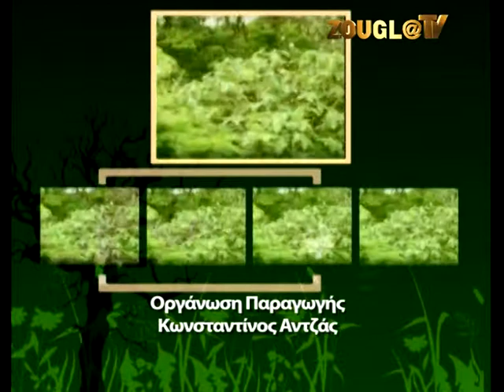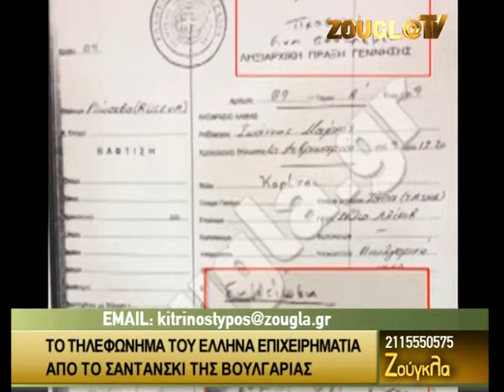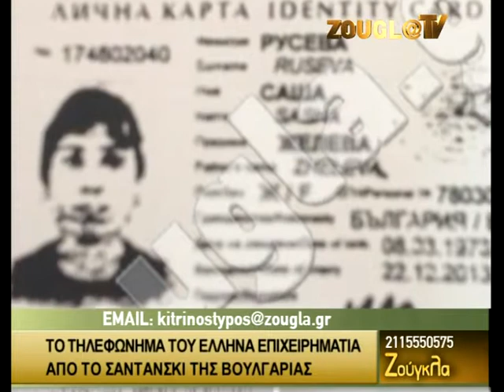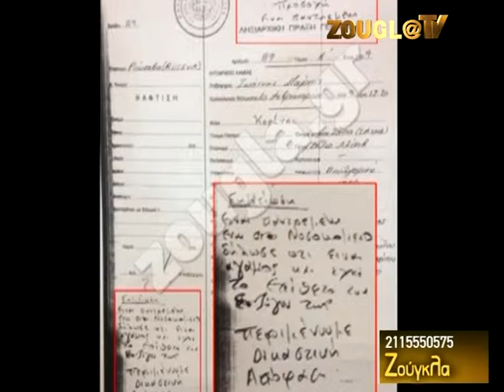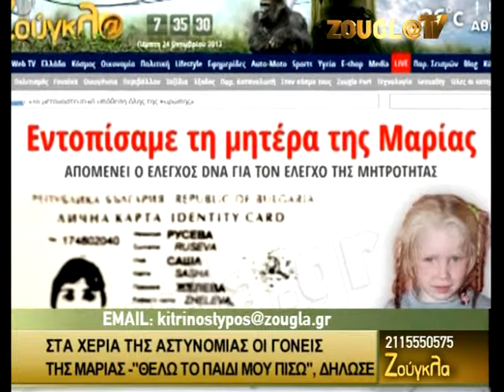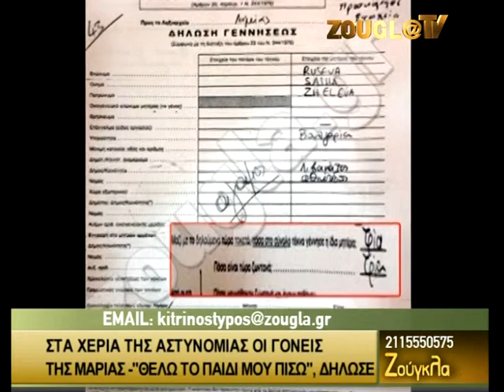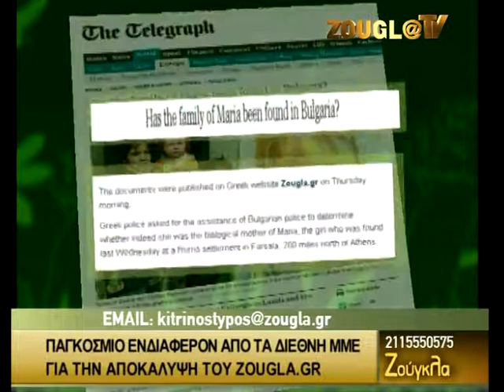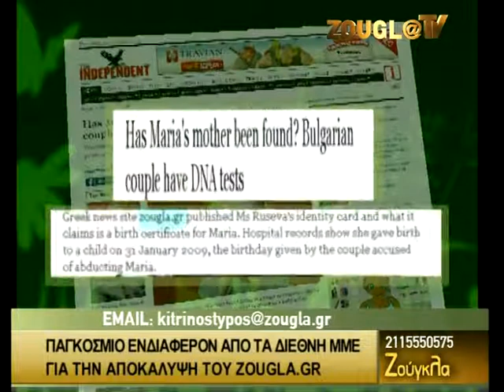24.10.2013 H «Ζούγκλα» με τον Μάκη Τριανταφυλλόπουλο στη Zougla Tv (2013-2014)